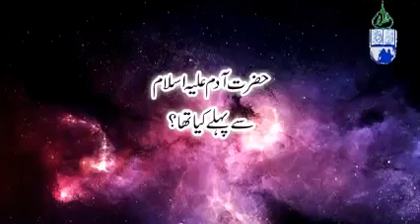Hazrat Adam as se Phle Duniya Kesi Thi aur kia tha